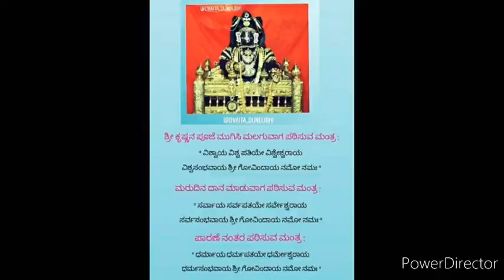Shravan masada hirime part-7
ಸೌಭಾಗ್ಯ, ಸಂತತಿ, ದಂಪತಿಗಳಲ್ಲಿ ಪ್ರೀತಿ,  ಕುಟುಂಬದಲ್ಲಿ ಕಲಹ ನಿವಾರಣೆ,ಮನಸ್ಸಿನ ಸದಬಯಕೆ ಈಡೇರುವಿಕೆ ಕೊನೆಗೆ ಮೋಕ್ಷ ಪ್ರಾಪ್ತಿ.